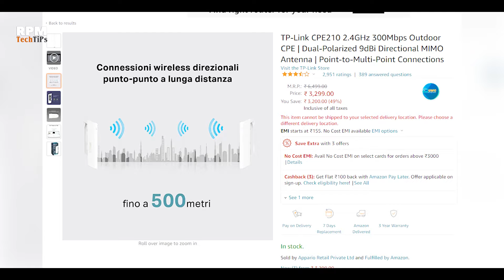Point to Point Internet Explained | Installation Charges | Plans | Speed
Dosto Es video me mein aapko Point Point Internet (P2P Internet) jisko Point to Multipoint (P2M Internet) bhi bol sakte hai k bare me batauga. Agar aap bhi meri hi tarah WFH kar rahai hai aur aapka home kahi esi jagha hai jaha koi Broadband Provider nahi hai to ye service aake bhut kaam aa sakti hai.  Jada Information k liye pura video jarur dekhe...

Time Stamp -
00:00 - Intro
00:38 - Why We need P2P Internet over Mobile Internet?
01:44 - What is Point to Point Internet?
03:02 - Setup of Point to Point Internet
04:19 - Why there is no Data Limit?
04:43 - Installation charges of Point to Point Internet
05:19 - Plan of Point to Point Internet
05:42 - Range of Point to Point Internet
05:56 - Internet Speed of Point to Point Internet
06:47 - What is Point to Point WiFi?
08:39 - Disadvantages of Point to Point Internet
09:26 - Conclusion